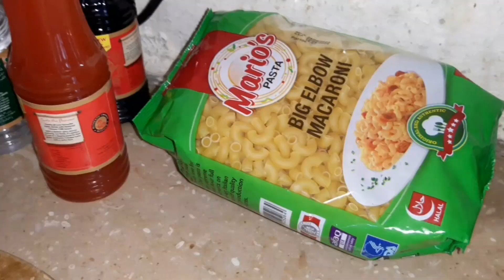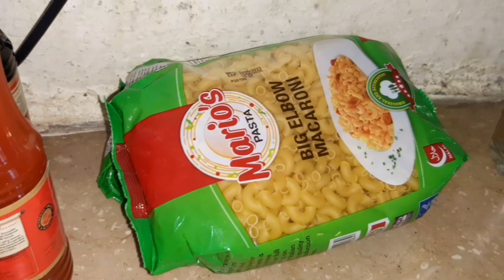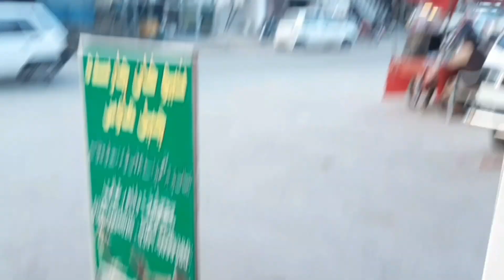My Nephew Playing With Toy car.🇵🇰🇬🇧🚗🚓